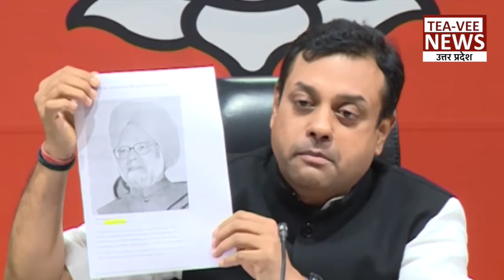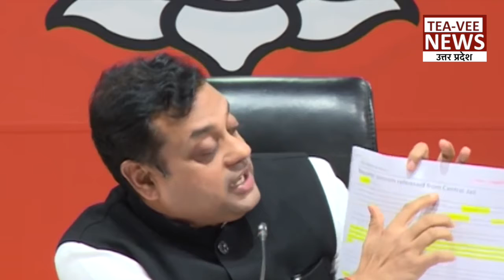कांग्रेस ने ही कहा एक्शन लो और अब खुद कह रहे हैं गलत हुआ ?